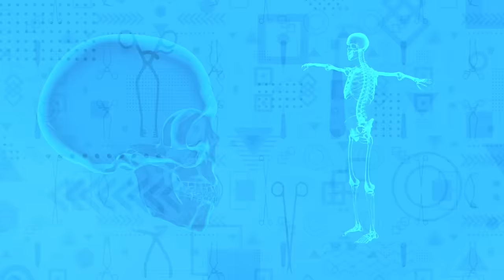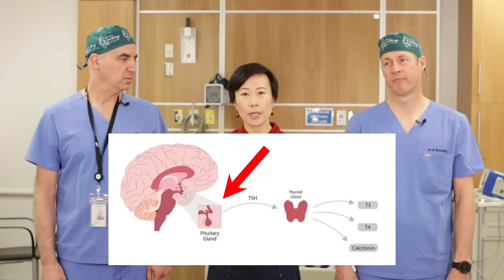Hypothyroidism: Why you should be concerned.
On this episode of talking with docs guest Dr.Cheng (Endocrinologist) talks about Hypothyroidism

Hypothyroidism is a medical condition in which the thyroid gland does not produce enough thyroid hormone. This can lead to a variety of symptoms, including fatigue, weight gain, cold intolerance, constipation, dry skin, hair loss, and depression. Hypothyroidism can be caused by a variety of factors, including autoimmune disease, radiation therapy, surgery, and certain medications. It is typically treated with thyroid hormone replacement therapy, which involves taking synthetic thyroid hormone on a daily basis.